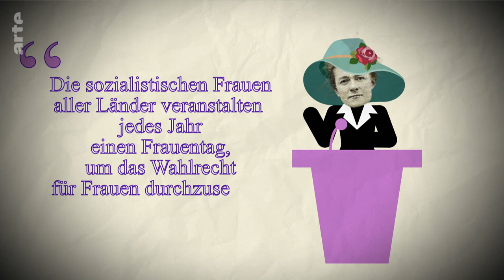Clara Zetkin, Vorkämpferin für Frauenrechte | Unbekannte Frauen | ARTE Family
In Berlin wurde ein Platz nach ihr benannt und in Paris ein Garten. Wer war Clara Zetkin? Die deutsche Politikerin und Feministin ist die Begründerin des Internationalen Frauentags, der immer am 8. März auf Frauenrechte und die Gleichstellung der Geschlechter aufmerksam macht.

Eine Reihe von Anne-Lyse Thomine, (Frankreich/Deutschland, 2023, 1 Minute)